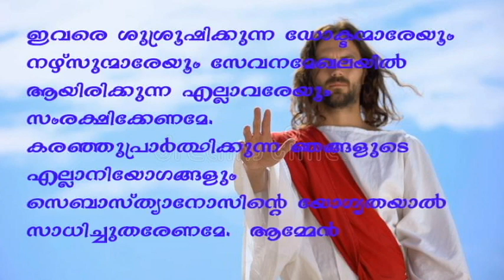prayer against COVID VIRUS Epidemics,prayer against COROANA Epidemics,Prayer,Fr.James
JAMES PALLIPATT,prayer against COROANA Epidemics,Prayer during the time of an epidemic,Fr.James, pakarchavyadhikalkethireyulla prarthana